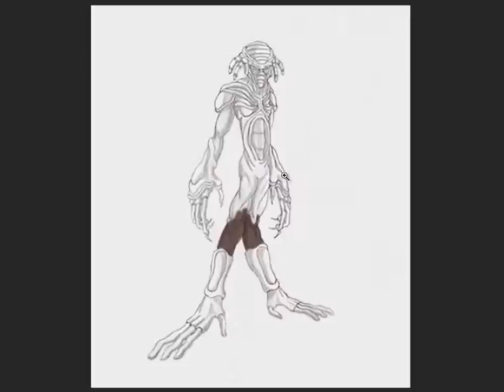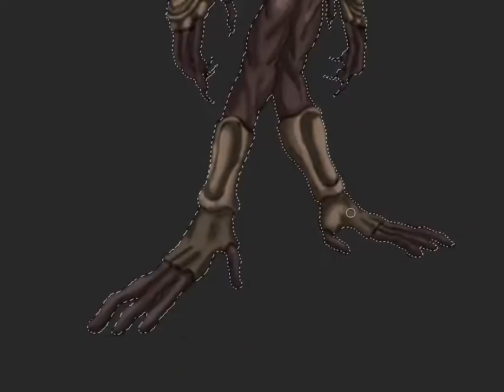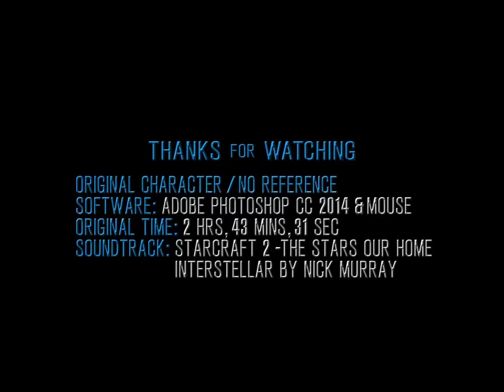Digital painting using mouse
Original character digitally painted using mouse & photoshop.